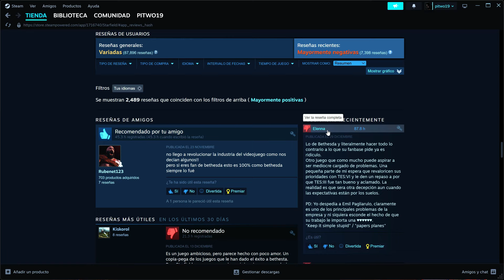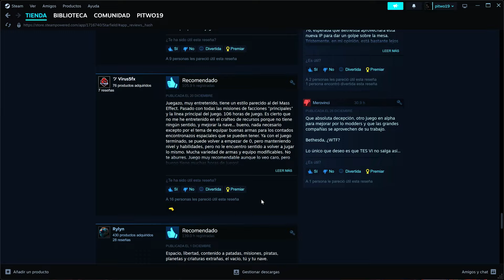Starfield, mi GRAN DECEPCIÓN del 2023 despide el año en MAYORMENTE NEGATIVOS en steam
¡Hola a todos, soy Alejandro, alias el PATE! En este video, vamos a hablar sobre Starfield, mi gran decepción del 2023, y cómo ha sido recibido en Steam con críticas mayormente negativas.

Además, no podemos olvidarnos de los mejores juegos de 2023, como Baldur's Gate 3. ¿Qué es lo que lo hace tan especial? Acompáñame mientras exploramos lo que estos juegos tienen para ofrecer en términos de acción, aventura y rol.

También vamos a despedir el año haciendo un repaso a los altibajos en la industria de los videojuegos. Como siempre, mi objetivo es compartir con vosotros las últimas noticias y avances en la industria de los videojuegos.

Si eres un amante de los videojuegos de acción, la cultura gamer y las buenas historias contadas en cualquier formato, este video es para ti.